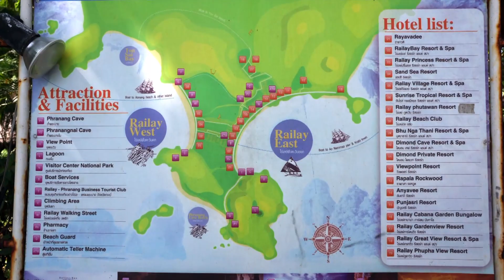2013-12 - Thailand - Railey Beach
Day trip to Railey Beach by longtail boat from Ao Nang.